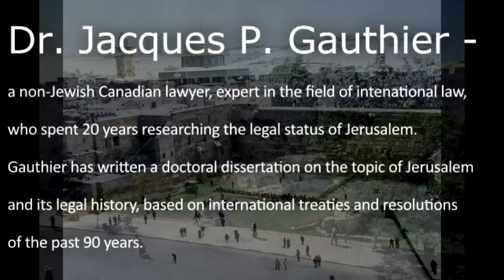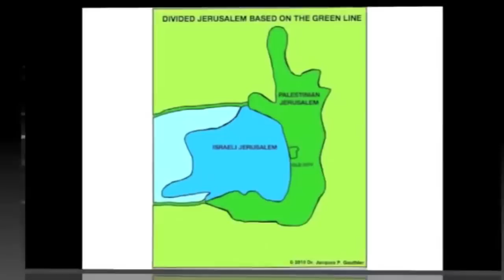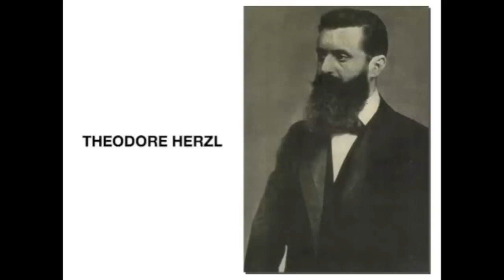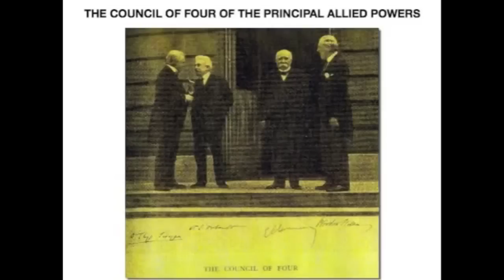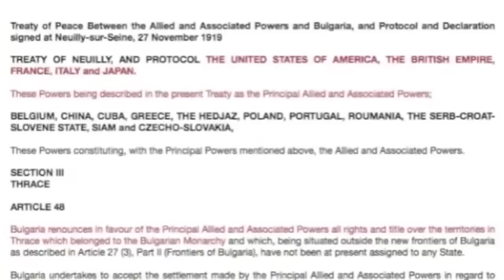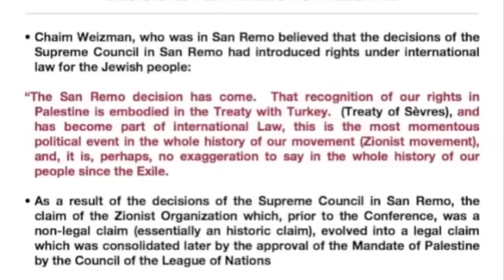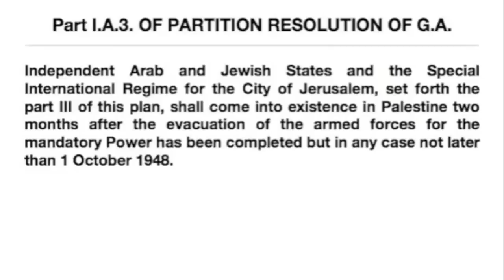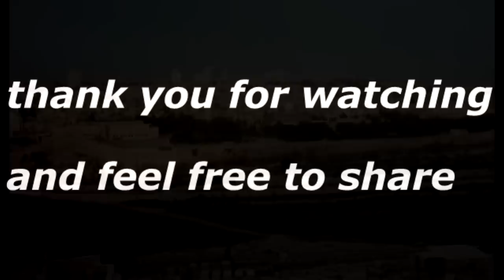Who owns Jerusalem according to international law?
A lecture given by Dr. Jacques Gautier, an expert in the field of international law, which has done during 20 years a research regarding the question who owns Jerusalem? He shares his conclusions. Enjoy watching.